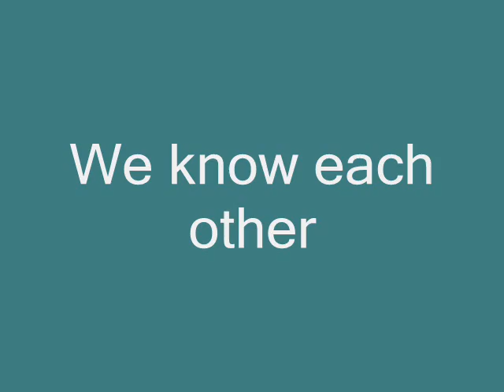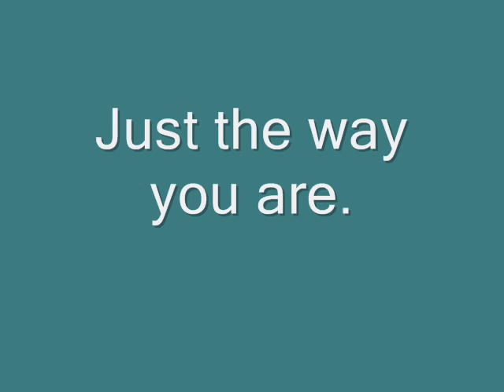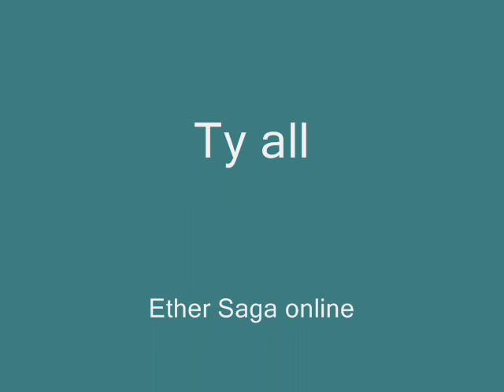Ether Saga Online- Scoky & Xai